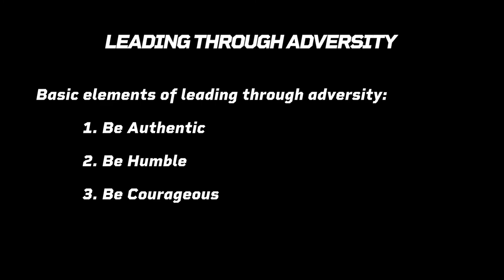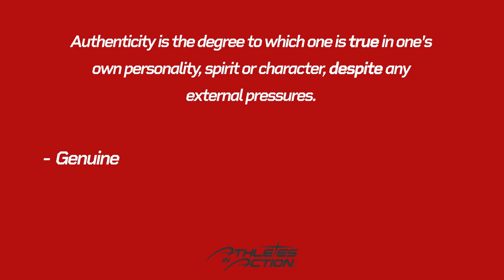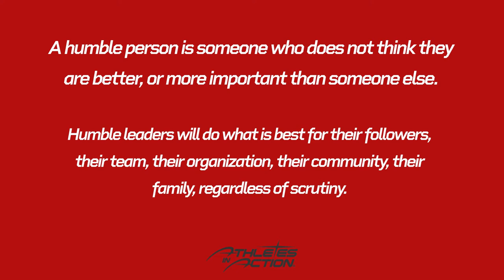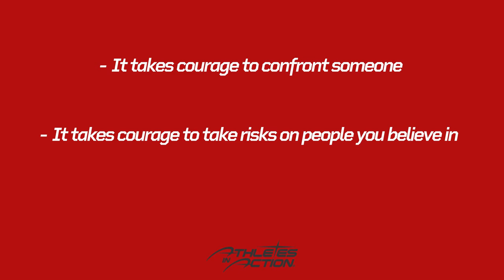Jeff Friday : Leading Through Adversity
Jeff Friday, former strength coach of the Super Bowl champion Baltimore Ravens, explains how adversity can help drive a team to success. In his case, his team found the momentum to win a Super Bowl.